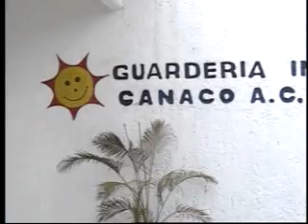juan carlos villanueva niño de la guarderia se escapa